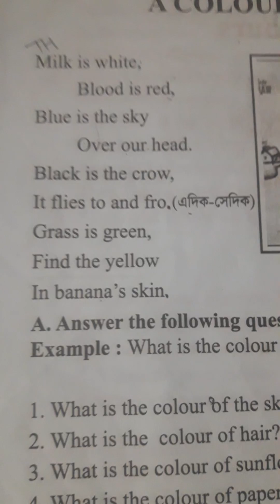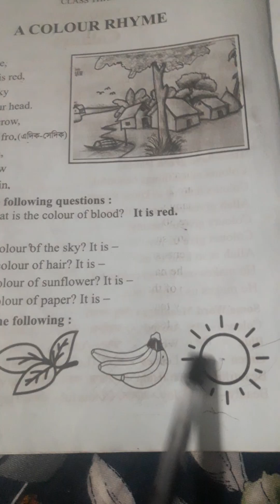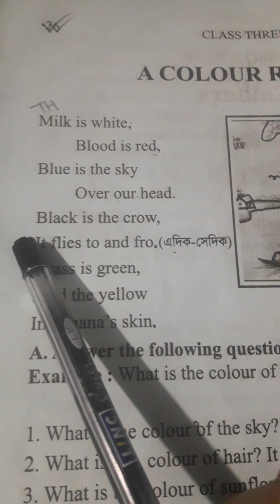Class Three. English class. A Colour Rhyme. Page No 26.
It is my education based channel. Here, I  have published my videos about English learning. I have already published Play group, Nursery group, Class one, Class two, Class Three, Class four's lesson. Now I am publishing Class five's lesson.